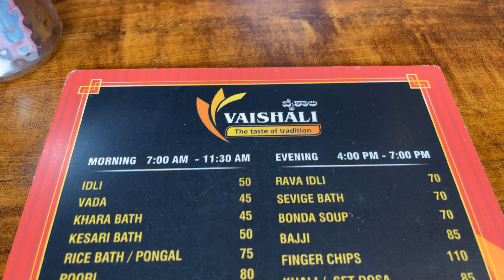Rode this CRAZY FAST Daytona 675r!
Here's another breakfast ride vlog for you guys! My friend brought his crazy machine - the Triumph Daytona 675r. I was supposed to bring my Ducati Diavel, but it's battery has given up, and I couldn't start it. So I was on my Honda Africa Twin. We went to this amazing restaurant on Bangalore-Mangalore (Hassan) Highway, called Vaishali. Had amazing Mutton Paya Soup, Medu vada, Chicken keema dosa, and filter coffee. We then exchanged our rides and the Daytona is a powerful beast! You just can't ride it slow. Such an adrenaline rush! Enjoy!